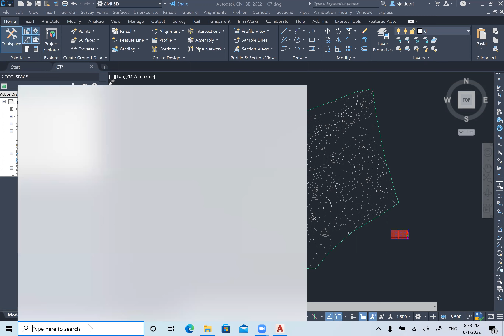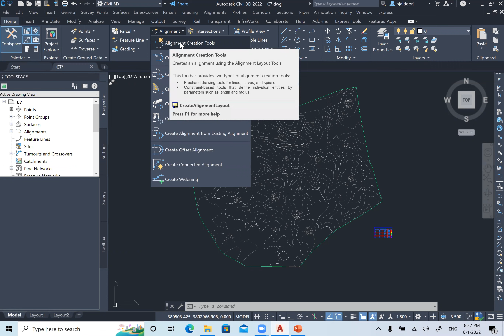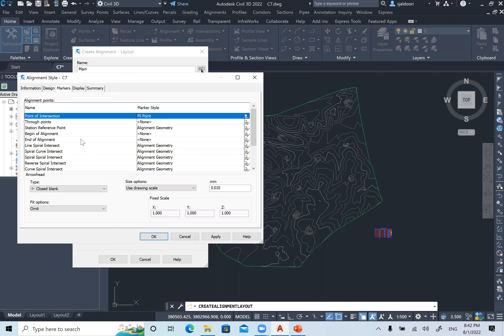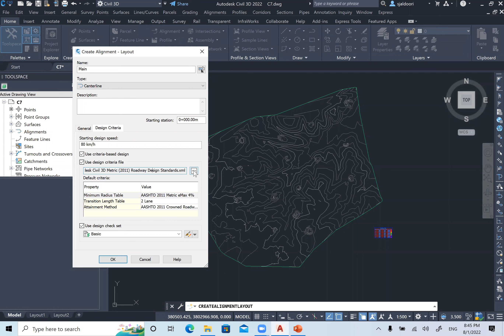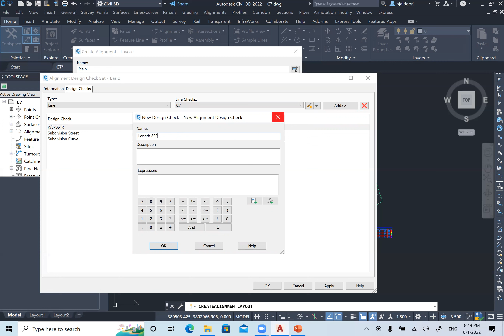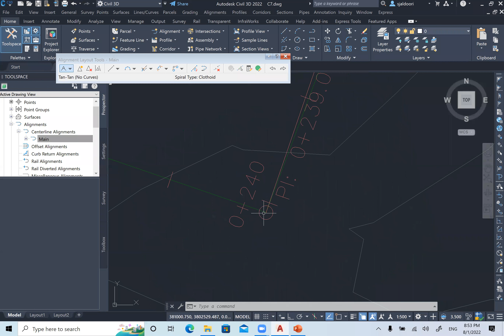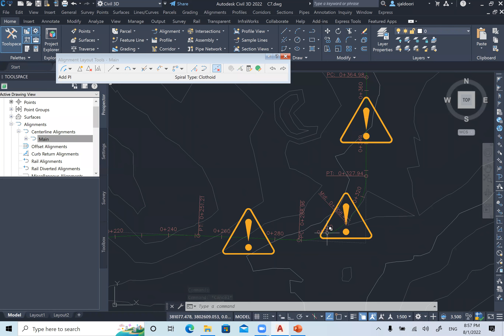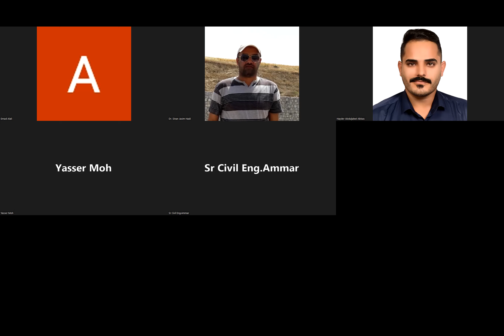تصميم الطرق باستخدام C3D P3-1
تصميم الطرق باستخدام Civil 3D
التصميم يبدأ من الصفر وينتهي باخراج اللوحات

الدورة تتضمن:
سحب نقاط الجي بي اس
ترتيب نقاط الجي بي اس
 Surface عمل سطح
عمل تحليل للاسطح
انشاء مسار افقي للطريق Alignment
عمل مسار عمودي للطريق Profile
عمل مقطع عرضي للطريق Assembly
عمل الطريق Corridor
حساب الكميات
اخراج اللوحات وطباعتها